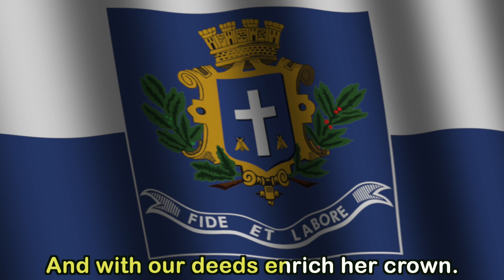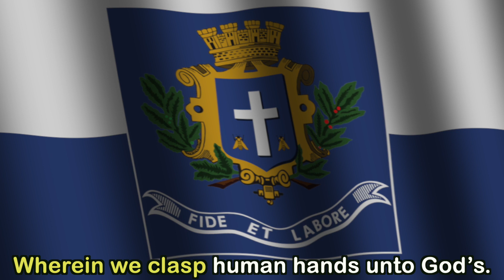School Anthem | Karaoke || SJBHS Bengaluru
Our school crest with the Latin words Fide et Labore (Faith and Toil) was created in 1882 by the Fathers of the French Foreign Mission.

Both ‘faith’ and ‘toil’ are intrinsic to the school’s ethos and inscribed prominently in our banner. We believe that ‘faith’ in God and commitment to people is the rock on which society rests; ‘toil’ is imperative to growth and progress. The palm leaves symbolise victory and they hold up the crown and crest with a shield bearing a cross in the centre - symbolic of the Christian faith.